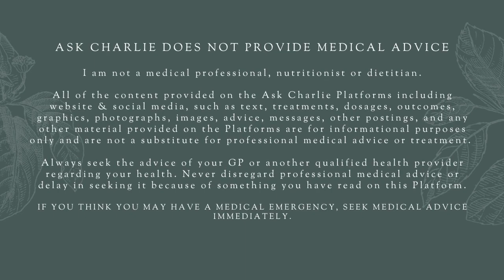Why I don’t believe in diets or scales!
This week, I thought I'd sit and chat about why I don't believe in diets or scales.

Let me first start by saying I am not an expert at all, this is all knowledge gained through my own experiences of nutrition and health. I have done courses in nutrition and have been cooking and catering for over 22 years, so I do know quite a lot about food and best practices.

I get asked so often, "Charlie, how do you eat what you do and stay so slim?", and the answers for me are simple. Be sensible, eat seasonal, nutritious, food that's as close to how nature intended it as possible, and keep active.

I have quite strong opinions to never diet and to just get rid of the bathroom scales. Try not to look at food in a negative way, which of course happens when you put yourself onto a restriction-based diet.

Watch this week's video to learn how I suggest changing your mindset, getting up and about, and nurturing your relationship with food rather than looking at it in a negative light.